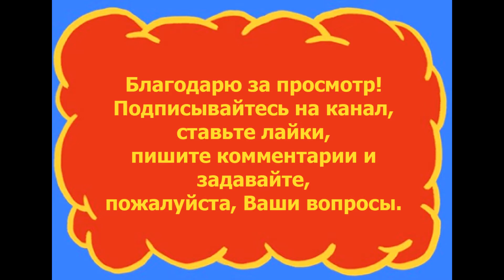Отзыв об экскурсии с Константином Гавришенко от 06.03.2018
комментарии и задавайте, пожалуйста, Ваши вопросы.

На все Ваши вопросы постараюсь ответить и написать более подробные